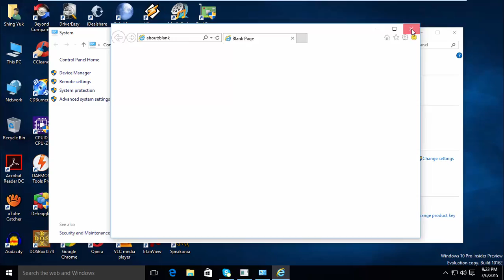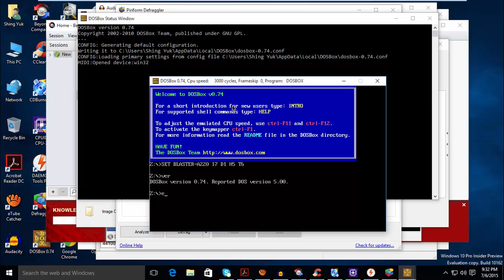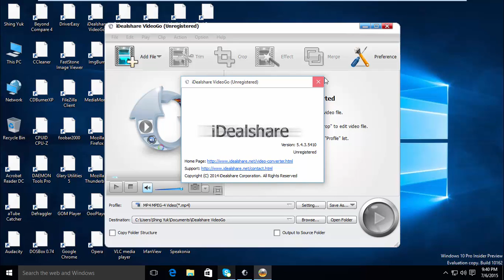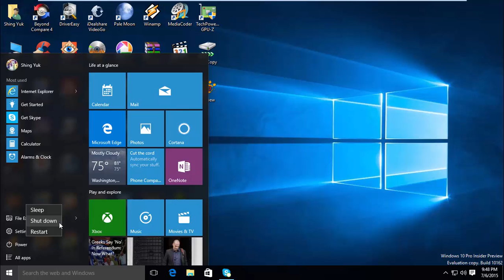Windows 10 Pro Insider Preview (Build 10162) in VMware Workstation!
This is Windows 10 Pro Insider Preview (Build 10162) in VMware Workstation!

Thanks to Furkooo85 for an ISO!

Serial: 8N67H-M3CY9-QT7C4-2TR7M-TXYCV

Upcoming videos...
1. Windows 8 Release Preview (Build 8400)
2. Windows 8 Developer Preview (Build 8102)
3. Windows 8 Consumer Preview (Build 8250)
4. Windows 7 Home Basic with Service Pack 1
5. Windows 8.1 with Bing
6. Windows 98 Second Editon with Microsoft Plus 98 (Polish)
7. Windows XP Professional with Service Pack 3 (French)
8. Windows ME (Chinese)
9. Windows 98 First Edition with Microsoft Plus 98
10. Windows Embedded 8.1 Industry Pro
11. Windows Vista Starter with Service Pack 2
12. Windows 10 Pro Insider Preview (Build 10166)
13. Windows XP Home Edition with Service Pack 3 (Spanish)
14. Windows Vista Ultimate RC2 (Build 5744)
15. Windows XP Media Center Edition 2005 with Service Pack 4

Coming soon...
1. Windows 10 Enterprise Pre-RTM (Build 10176)
2. Windows 7 Home Basic with Service Pack 1 (Polish)
3. Windows Vista Home Premium Pre-RTM (Build 5754)
4. Windows 2000 Server RC2 (Build 2128)
5. Windows 7 Ultimate with Service Pack 1 (Polish)
6. Windows XP RC1 (Build 2517)
7. Windows XP Home Edition with Service Pack 3 (Dutch)
8. Windows ME Beta 3 (Build 2499)
9. Windows Vista Milestone 7 (Build 4074)
10. Windows Vista Home Premium with Service Pack 2 (Spanish)
11. Windows XP Professional with Service Pack 3 (Czech)
12. Windows Vista Business Beta 2 (Build 5456)
13. Windows 8.1 Pro (Italian)
14. Windows XP Home Edition with Service Pack 3 (Russian)
15. Windows Vista Home Premium with Service Pack 2 (Polish)
16. Windows 98 Second Edition with Microsoft Plus 98 (Dutch)
17. Windows XP Professional with Service Pack 3 (German)
18. Windows 2000 Professional with Service Pack 4 (Portuguese)
19. Windows 98 First Edition with Microsoft Plus 98 (Swedish)
20. Windows 2000 Professional with Service Pack 4 (Portuguese Brazilian)

Song I used: K.Safo & Alex Skrindo - Future Vibes (feat. Stewart Wallace)

Programs I used: Camtasia Studio 8.5.2 and VMware Workstation 11.1.2

-Octavia, Lyra Heartstrings, Derpy, Dr. Hooves, Mia Ageha and Rizumu Amamiya-
(Twilight Sparkle, Fluttershy, Pinkie Pie, Rarity Belle, AppleJack, Rainbow Dash, Applebloom, Scootaloo Sweetle Belle, Snails and Sunset Shimmer)